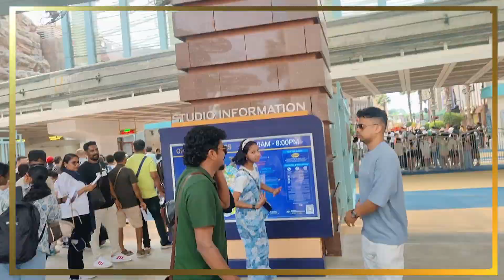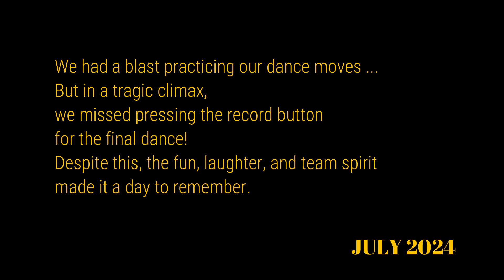SINGAPORE | UNIVERSAL STUDIOS | LUT PUT GAYA | FUN TIME | JULY 2024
We had a blast practicing our dance moves ...
But in a tragic climax,
we missed pressing the record button
for the final dance!
Despite this, the fun, laughter, and team spirit
made it a day to remember.